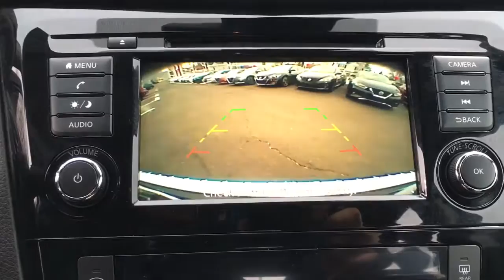2020 Nissan Rogue_Sport Langhorne, Bensalem, Philadelphia, Southampton, Huntingdon Valley, PA 75784B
Magnetic Black Pearl Used 2020 Nissan Rogue_Sport available in Feasterville, Pennsylvania at Colonial Nissan. Servicing the Langhorne, Bensalem, Philadelphia, Southampton, Huntingdon Valley, PA area.

Colonial Nissan
117 Bustleton Pike